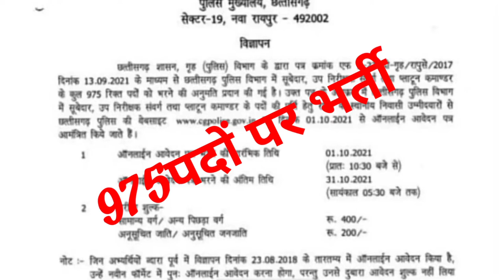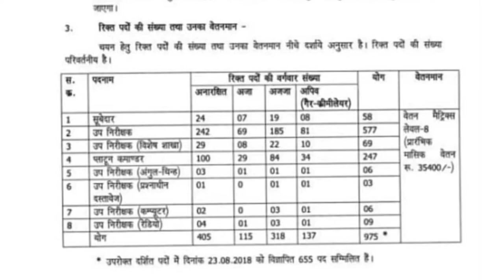छत्तीसगढ़ पुलिस भर्ती 2021, 975 पदों पर भर्ती, CG police New vacancy 2021,CG vyapam vacancy2021,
mathseducationbyrupeshsirclass, पटवारी फूड इंस्पेक्टर में इस टाइप के प्रश्न पूछ लिए जा सकते हैं
manike mage hitehe singing prank video,

छत्तीसगढ़ पुलिस भर्ती 2021,
छत्तीसगढ़ पुलिस भर्ती 2021 न्यू वैकेंसी,
छत्तीसगढ़ पटवारी भर्ती परीक्षा 2021, छत्तीसगढ़ पटवारी 2021 वैकेंसी, छत्तीसगढ़ फूड इंस्पेक्टर भर्ती,

[11/06, 8:48 am] RS: Please share 🙏
cg New opening Vacancy recruitment,cg police New vacancy recruitment,
cg Opening Vacancy 2021,